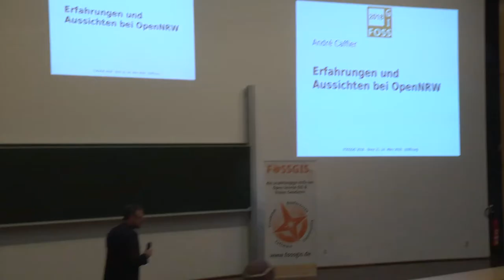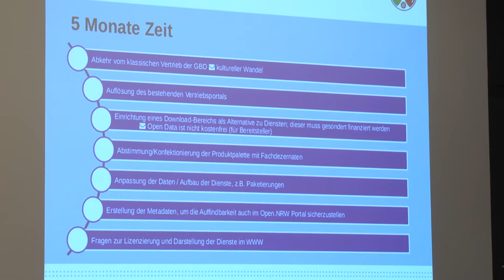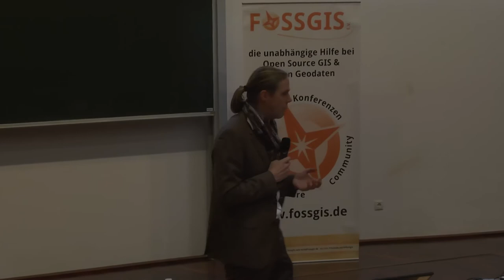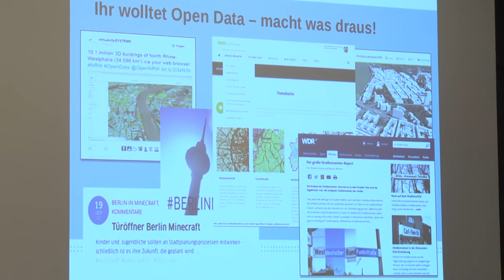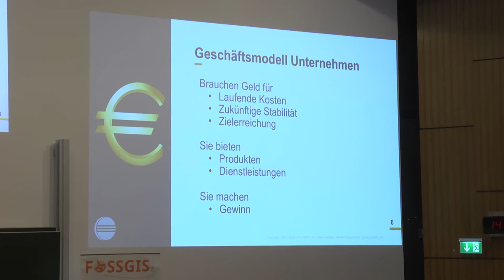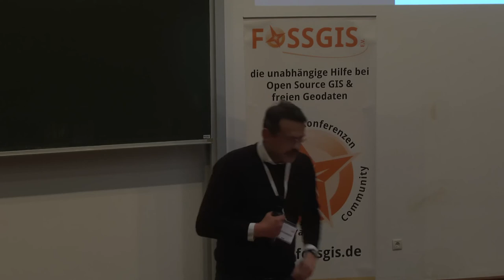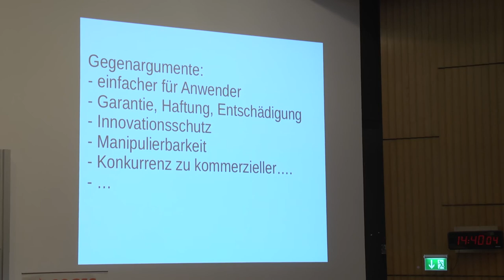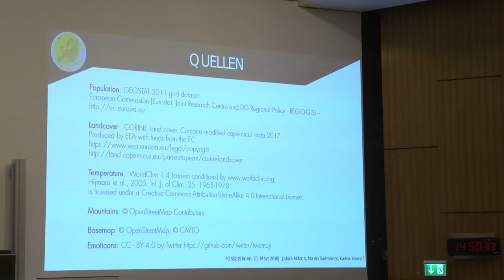2018 - Lightning Talks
Andre Caffier Marc Vloemans Joerg Thomsen Karina Krampf Till Adams